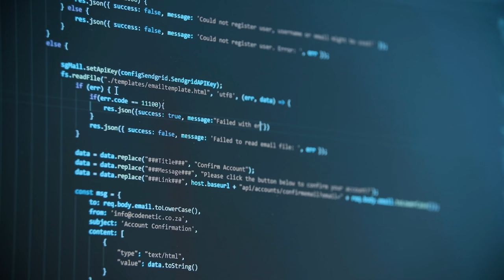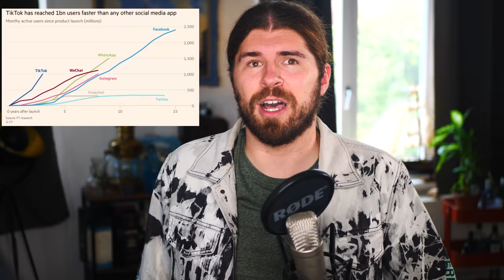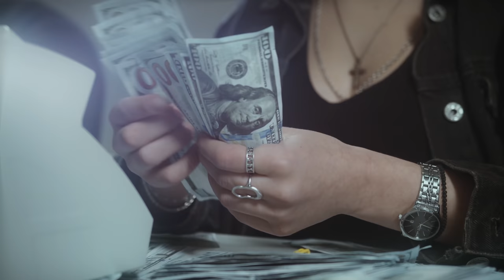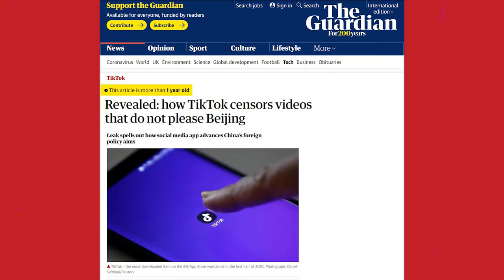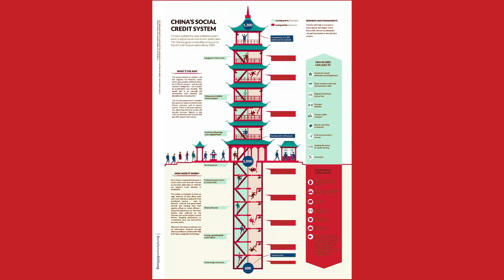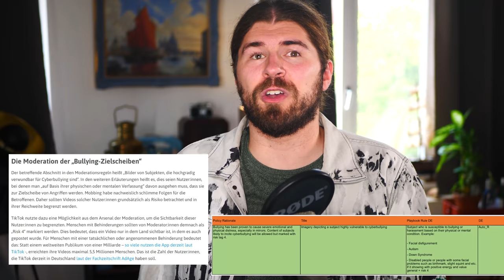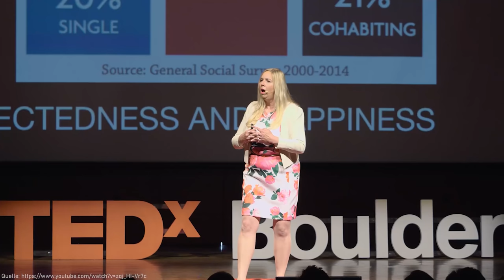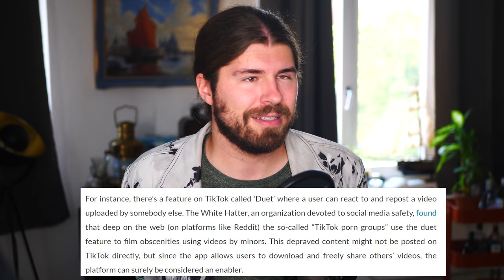TIK TOK ist gefährlich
Tik Tok ist eine der beliebtesten Social Media Plattformen der Welt.
Lustige Tanzvideos und Lip Sync - Das ist das was wir gemeinhin mit Tik Tok verbinden. Aber wenn man einmal unter die Oberfläche schaut, wird relativ schnell deutlich, dass diese App, die von den meisten Teenagern benutzt wird, eigentlich nicht auf ein Smartphone gehört: Gefährliche Challenges und der Einfluss Chinas sind nur zwei Gründe. Mehr erfahrt ihr im Video!

Quellen Auswahl